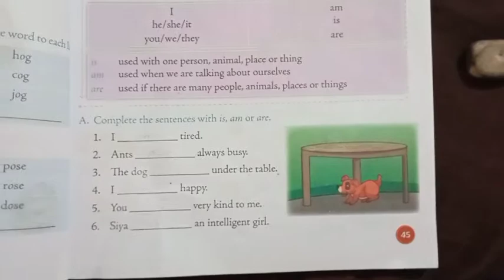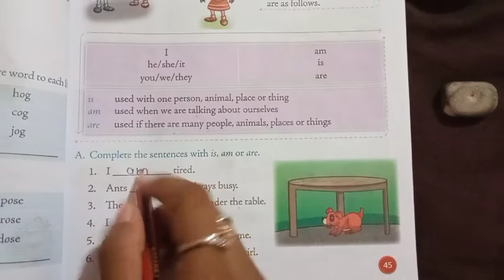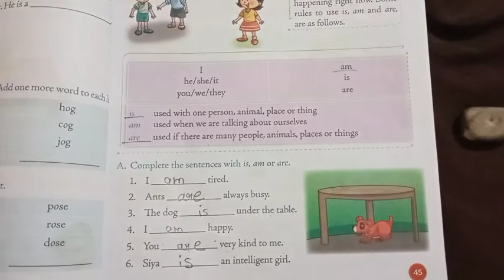subject =English Grammar, Topic =is, am ,are, write and learn